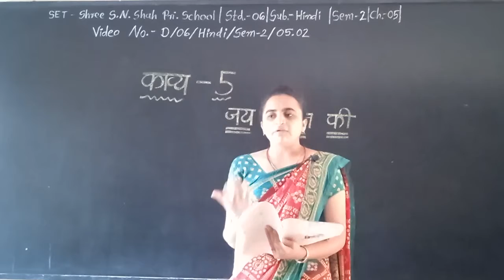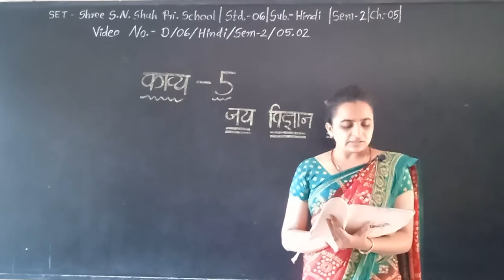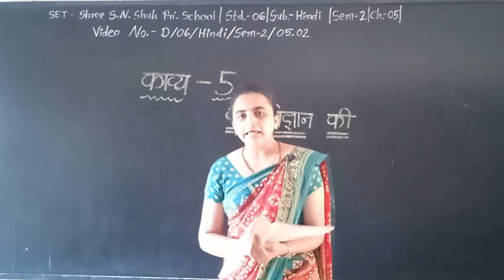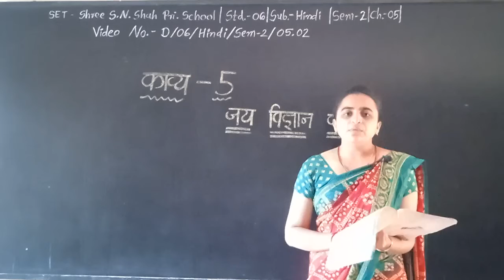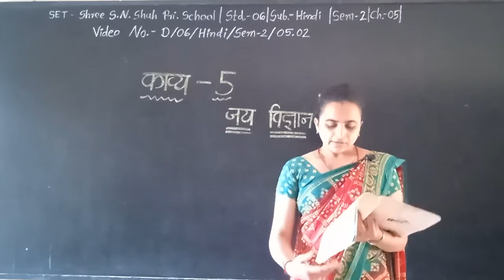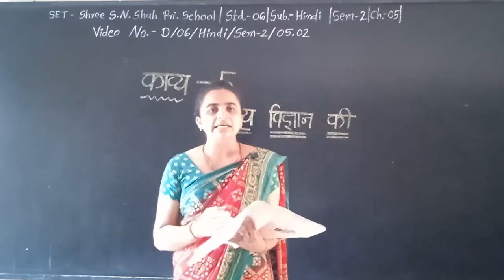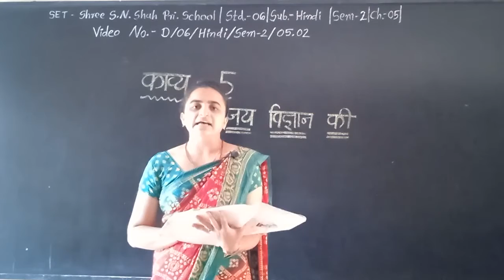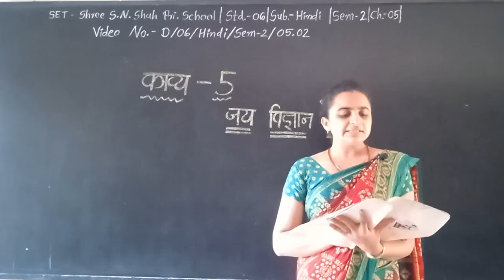SET - D/06/HIN/SEM2/05.02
SET - SHREE S.N.SHAH PRI. SCHOOL - STD - 06 - SUBJECT - HINDI - SEM2 - CHAPTER - 05.02